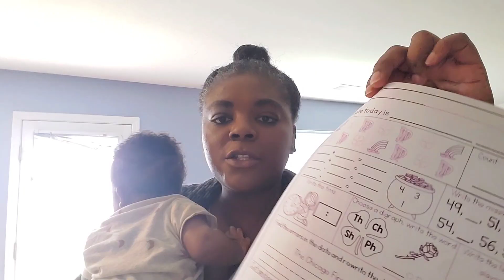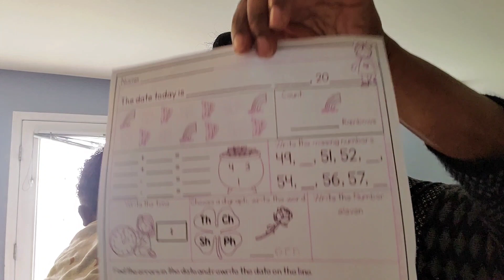🤭chatty mom of 5 homeschool morning routine|✅realistic & productive|🧽kids chores|🥨lunch idea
I made Martha Stewart's chocolate chip banana muffins
5 min. makeup routine for moms
everyday makeup
mom of 5 morning routine

homeschooling with a toddler
homeschooling with babies
lunch ideas
my homeschool challenges
challenges being a Christian
challenges being a mom
curly hair routine
flexi rods on natural hair
letting my flexi rod set air dry
roller set on natural hair
what makes my homeschool day run smoothly
homeschool SOCIALIZATION
Christ centered home
homeschool encouragement
homeschool motivation
homeschool vlog
seared chicken thighs
weekly meal plan
homeschooling multiple ages
homeschool mom day in the life
homeschool mom DITL
homeschool day in the life
mom encouragement
mom motivation
mom vlog